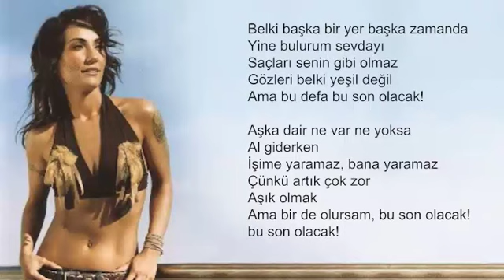Özlem Tekin, Aşka Dair (Tek Başıma Albümü 2002)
Düzenleme: Alper Erinç

Belki başka bir yer başka zamanda
Yine bulurum sevdayı
Saçları senin gibi olmaz
Gözleri belki yeşil değil
Ama bu defa bu son olacak!

Aşka dair ne var ne yoksa
Al giderken
İşime yaramaz, bana yaramaz
Çünkü artık çok zor
Aşık olmak
Ama bir de olursam, bu son olacak! bu son olacak!